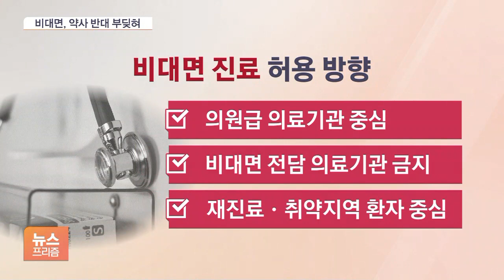내 혈당, 실시간 제공?…정부 바이오 신사업 '논란 2가지'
[앵커]

정부가 바이오를 제2의 반도체로 육성하겠다는 포부를 내놨습니다.

우리가 잘하는 IT를 활용해 신시장을 개척하겠다는 계획이 핵심인데, 개인정보 이슈뿐 아니라 복잡한 이해관계가 얽혀있어 실현까지 긴 갈등이 예상됩니다.

이광호 기자, 일단 마이데이터 허용이 담겼던데요.

이 사업, 논란이 좀 있죠?

[기자]

건강정보가 그만큼 민감하기 때문인데요.